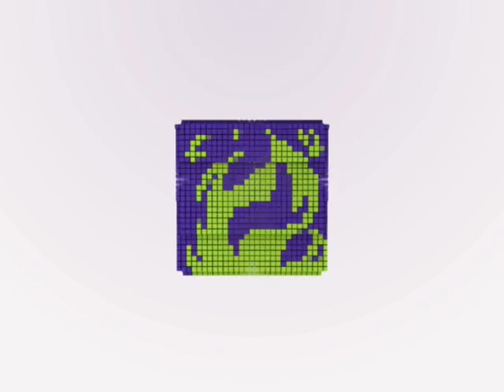Cartoon Network (United Kingdom) XBOX 360 Kinect Ident (Made by Blue-Zoo Animation Studio)